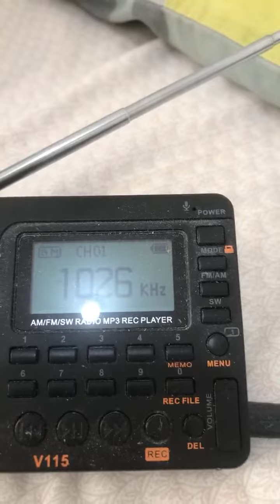Highlight 0:00 - 0:55 from DZAR 1026 kHz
Audiovisual Communicators Incorporated DZAR 1026 kHz